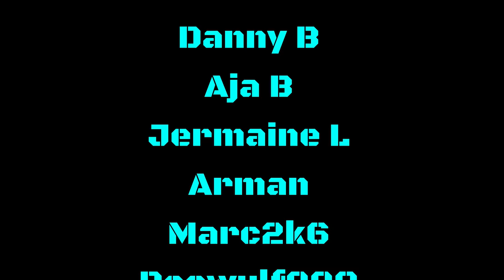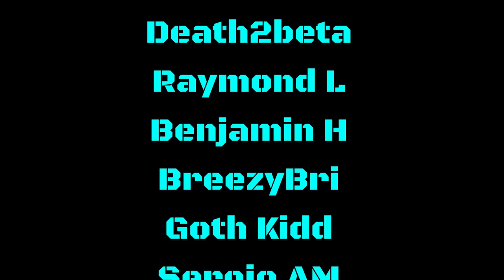IF RAVENS MADE THIS MOVE EVEN AFTER SIGNING ODELL BECKHAM JR I WOULD LOVE IT